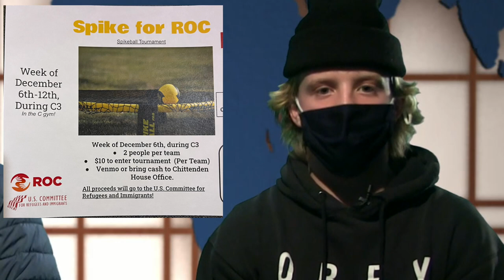CVU Show Episode 6